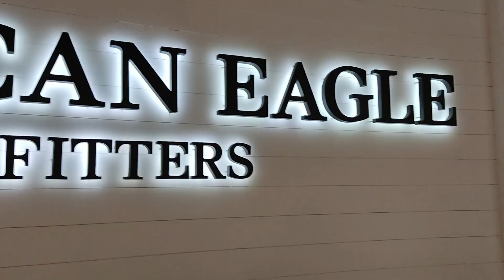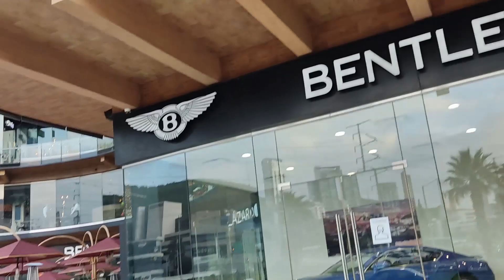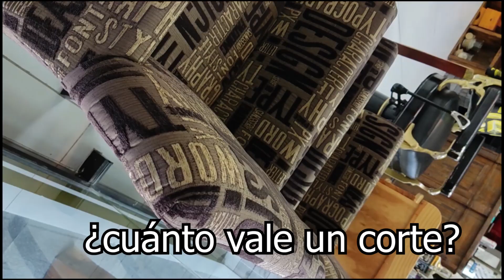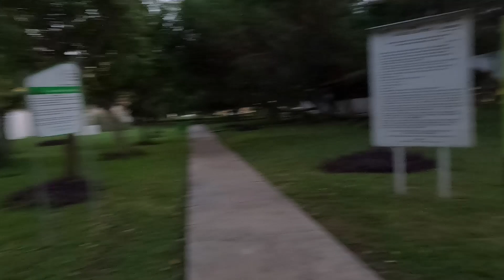EXPLORANDO la CIUDAD más RICA de LATINOAMÉRICA